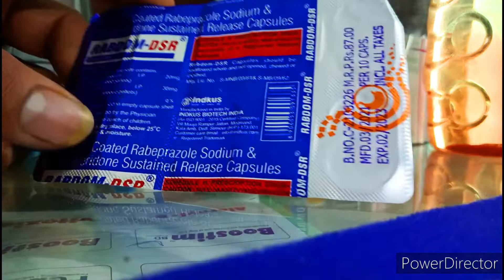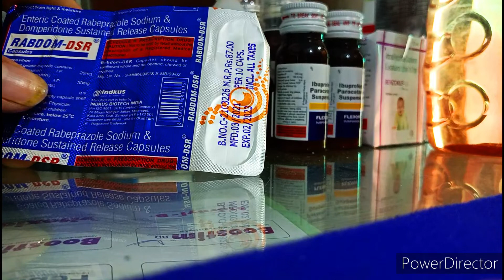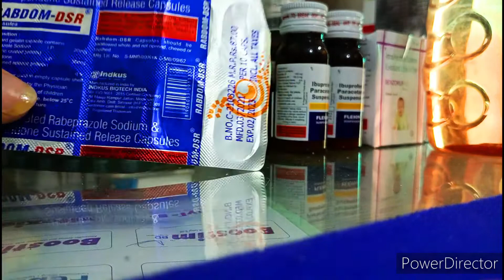What is the use of Paracetamol phenylephrine hydrochloride?DSR capsul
What is the use of Paracetamol phenylephrine hydrochloride?
Can I take Paracetamol and phenylephrine hydrochloride?

What is the use of Paracetamol phenylephrine hydrochloride & chlorpheniramine maleate side effects?
What is phenylephrine hydrochloride side effects?,

Paracetamol phenylephrine hydrochloride

DSR capsul

fever madicine

learn about madicine 2

learn about madicine halth